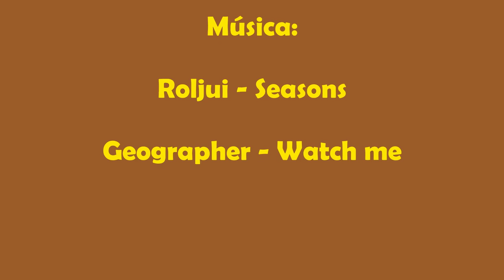Cómo hacer un PUENTE de PIEDRA para tus MAQUETAS y Dioramas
En este vídeo explico cómo hacer un antiguo Puente de piedra usando espuma de Poliestireno (Porespan), para usarlo en tus maquetas, dioramas o belenes. Los materiales usados son: Poliestireno expandido (Porespan), Pintura acrílica gris oscura y castaña, cola blanca y grama verde oscura.
Tino Figueiras